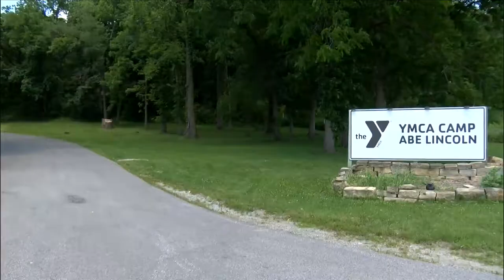Community Spotlight: Camp Abe Lincoln